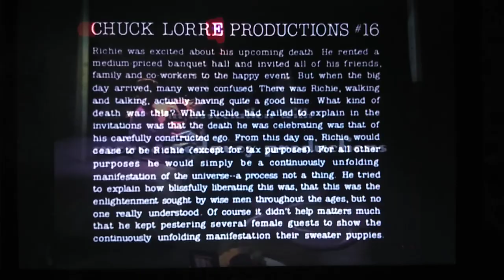Chuck Lorre Productions/4 to 6 Foot Productions/20th Century Fox Television (1998) #2